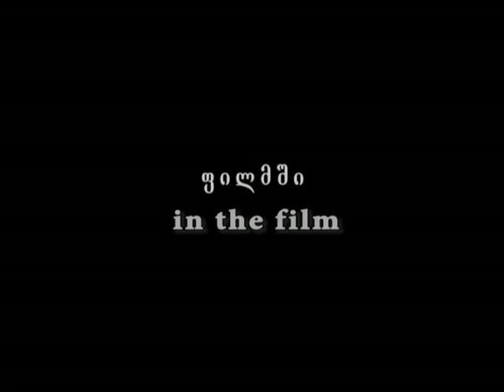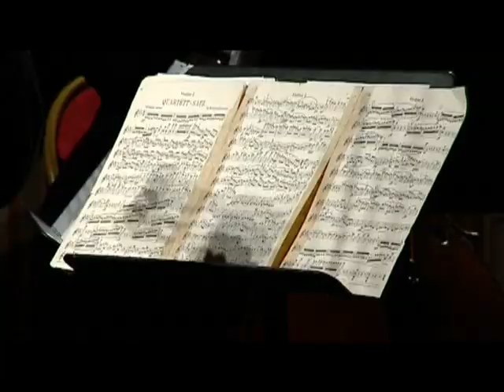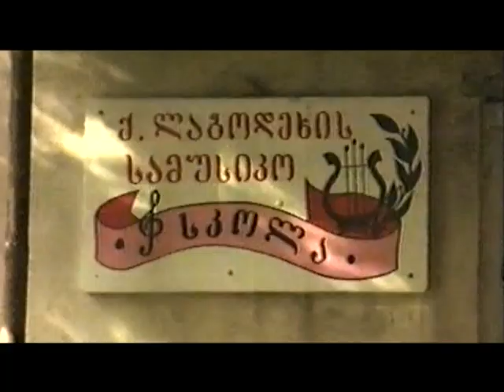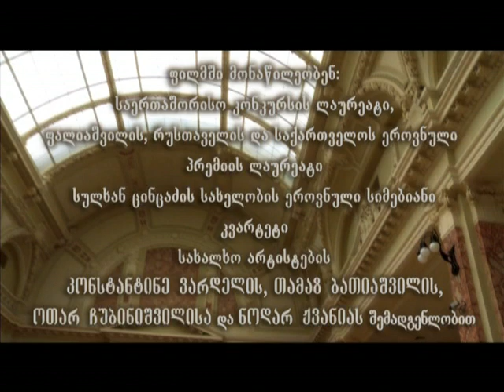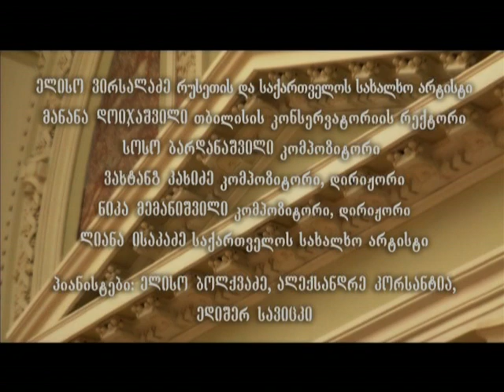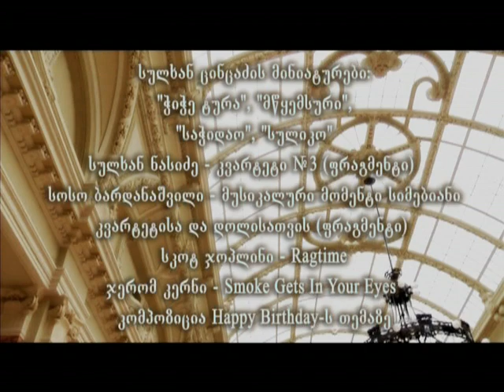Georgian String Quartet - Documentary film (English subtitles)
Director: Levan Adamia
Screenplay: Ia Sakandelidze
Cinematography: Kakha Bukhrashvili, Giorgi Babilodze, Igor Kreps, Nugzar Shonia  Sound: David Khositashvili
Producer(s): Nodar Zhvania, Ia Sakandelidze, Levan Adamia

Production:
Evgeni Mikeladze National Performing Arts Centre
Public Broadcasting Documentary Films Studio
The Patriarchy TV “Ertsulovneba”
Georgia, 2011.

The film tells the story of the life and music of the Georgian State String Quartet members. The film characters tell their adventures themselves and perform compositions from the Quartet repertoire. String Quartet is being appraised by their colleagues - famous Georgian musicians. The film is enriched by episodes and musical fragments taken from the archive of the Quartet.

საქართველოს სიმებიანი კვარტეტი - დოკუმენტური ფილმი